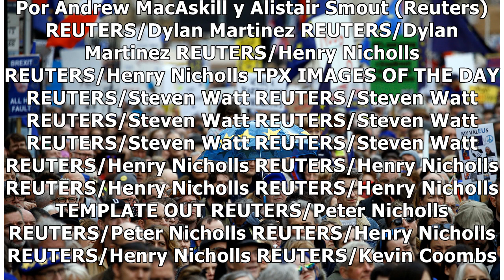Fotos: Histórica manifestación de más de un millón de personas en Londres para pedir un nuevo ref...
Fotos: Histórica manifestación de más de un millón de personas en Londres para pedir un nuevo referéndum por el Brexit